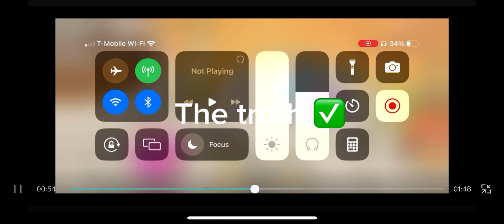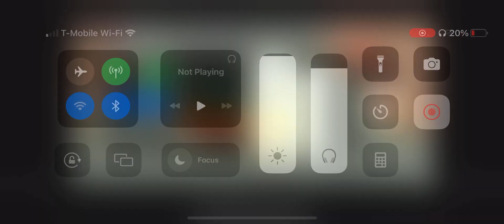Msm school episode 2 potbelly and riff is new stay tuned to see something crazy